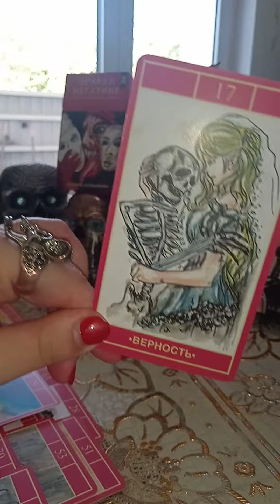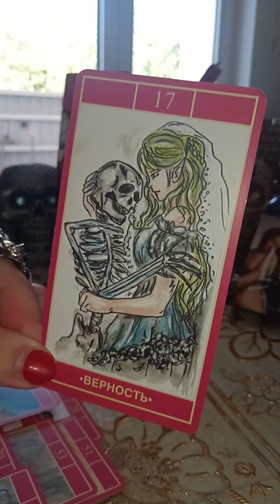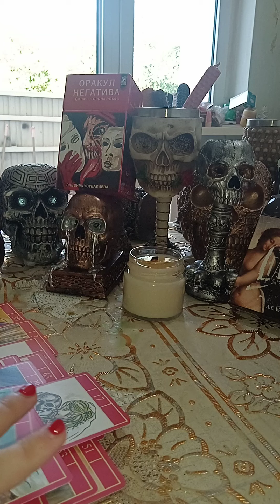Почему я оставил тебя милая. Исповедь моей души 😟почему я ушёл. Таро расклад.